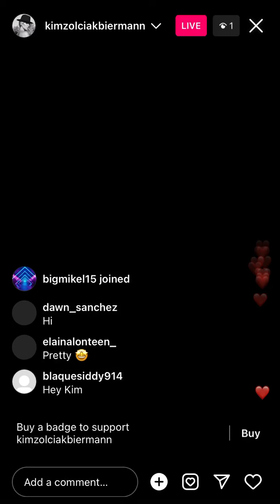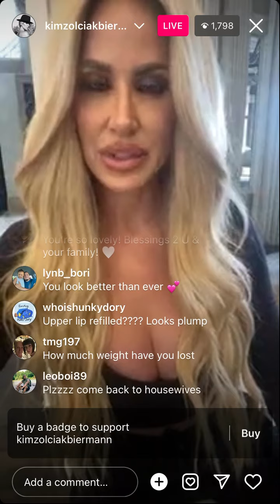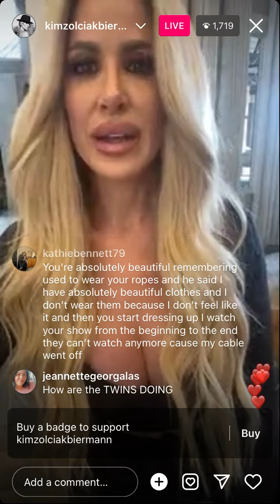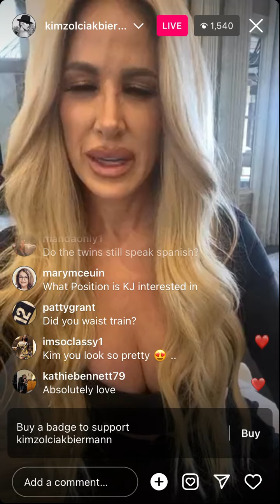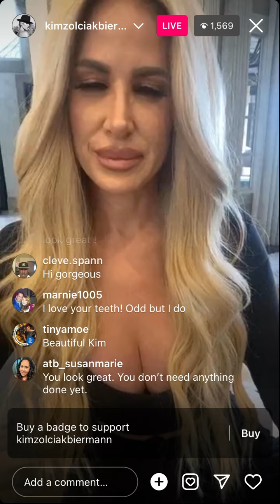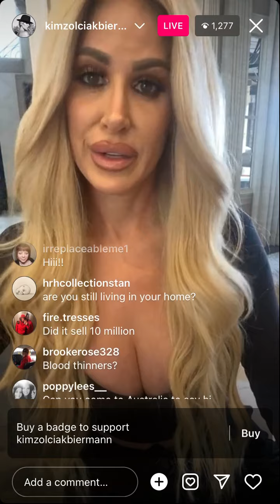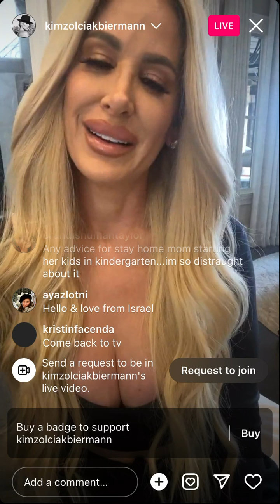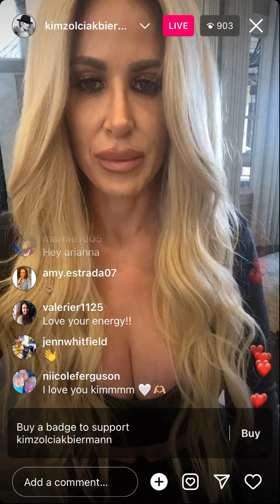Kim Zolciak Biermann - Instagram Live (March 28 2022)